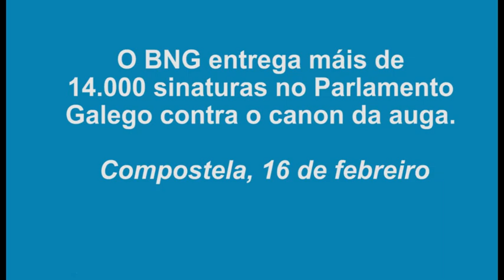O BNG entrega máis de 14.000 sinaturas contra o canon da auga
O portavoz nacional do BNG, Guillerme Vázquez, acompañado de deputados e alcaldes do BNG entregou no Parlamento de Galiza máis de 14.000 sinaturas contra o canon da auga que quere implantar o Goberno do PP na Xunta de Galiza e que perxudicará aos veciños e veciñas do rural galego.